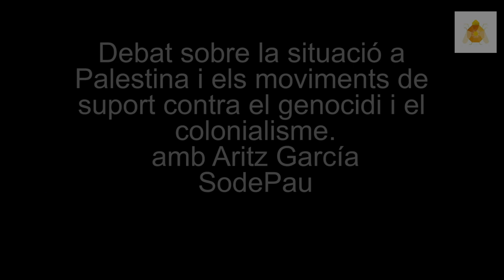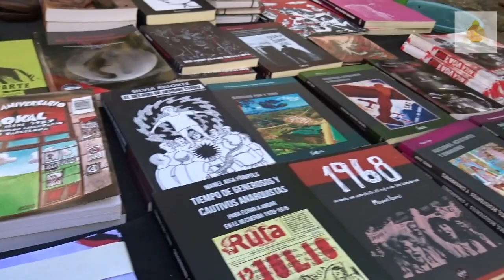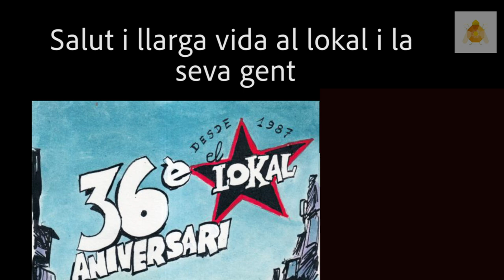Contrainfos sobre 36 aniversari El Lokal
El pasat 28 d' octubre 2023, es va celebrar el 36 è aniversari de El Lokal al Âgora Juan Andres Benitez